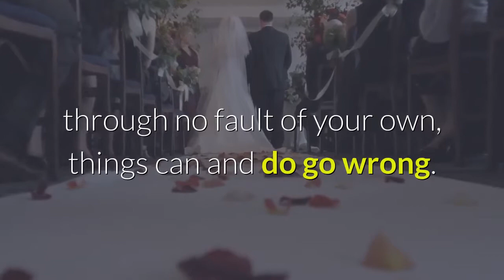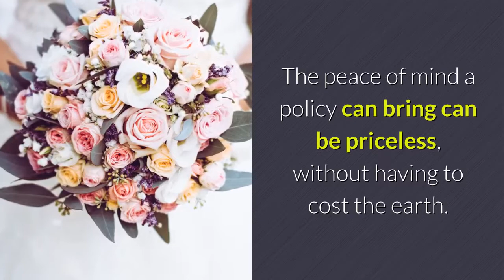The Wedding Guide UK - Wedding Planning Advice - Wedding Insurance